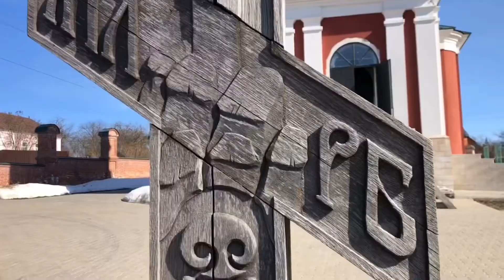№ 278. Русиново. Пятничный отжим.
№ 278. Русиново.
Это социально-духовный проект "Русиново" в Калужской области, (село Русиново), расположенный между Обнинском и Боровском. Здесь на холмистой местности возвышается церковь Николая Чудотворца с частицами мощей Матроны Московской, самого Святителя Николая Чудотворца и выкопанной из земли иконы этого замечательного святого.
На территории проекта проистекают десятки святых источников, а также расположены открытые и закрытые купели. Источники облагорожены, как и все остальное.
Мы давно собирались туда заехать, ведь это совсем рядом с нашей загородной резиденцией, но всё что-то мешало. А тут раз - и сложилось!
Вы посмотрите, какая красота - и храм, и деревянная церквушка, и изгиб реки, закованной во льды, и мартовский котик... благодать!